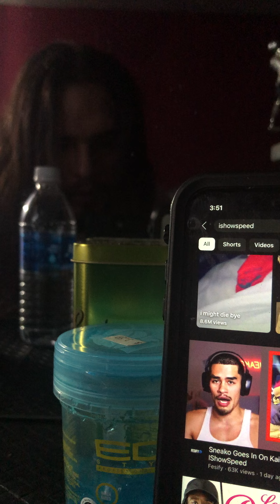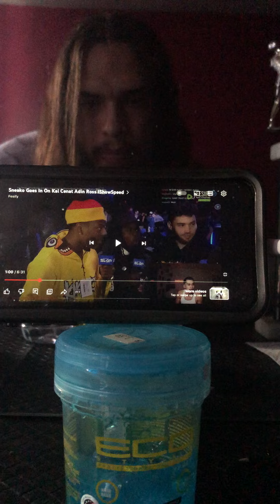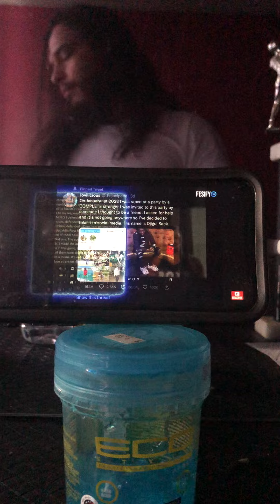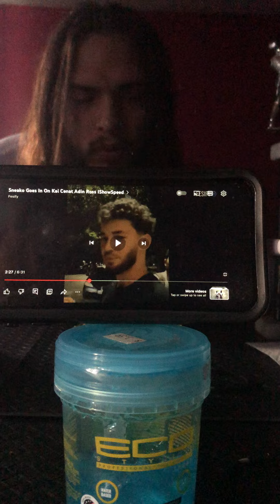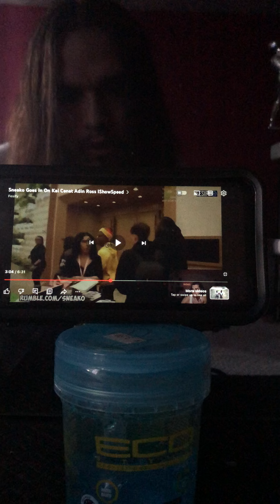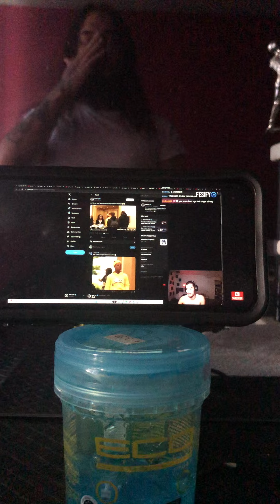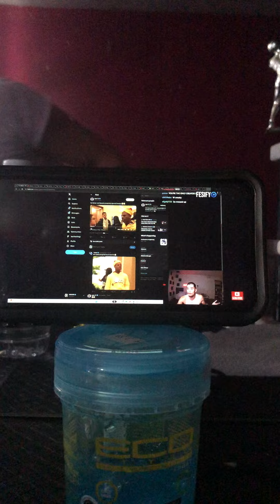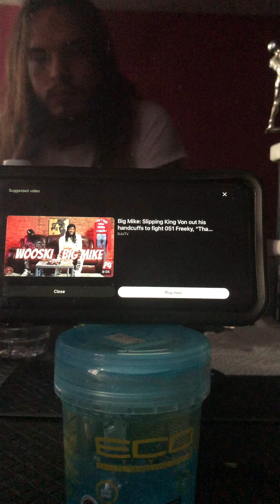Sneako Goes In On Kai Cenat Adin Ross IShowSpeed Reaction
Facebook : Swag Nation Records
X : @Sledro999